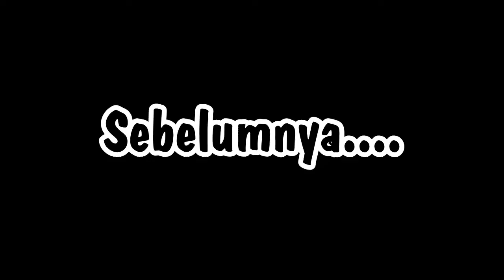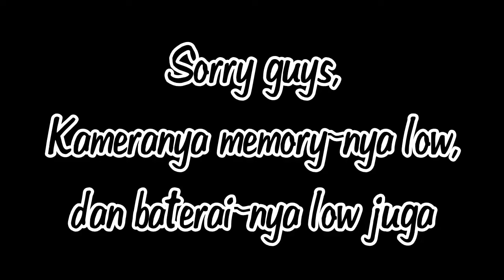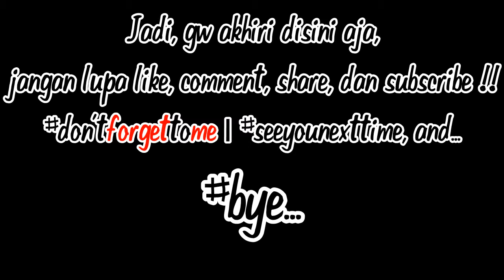[JM Sowonk] CHALLENGE MAKAN MAKRONI SUPER PEDAS 14 BUNGKUS!!!!